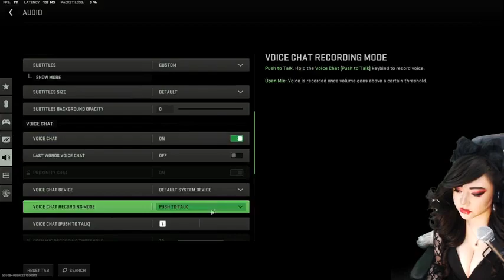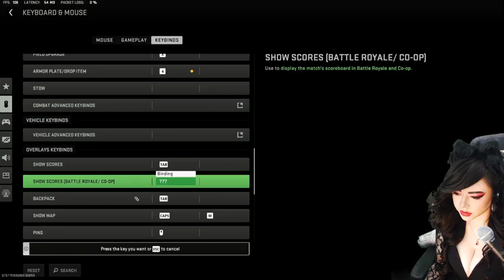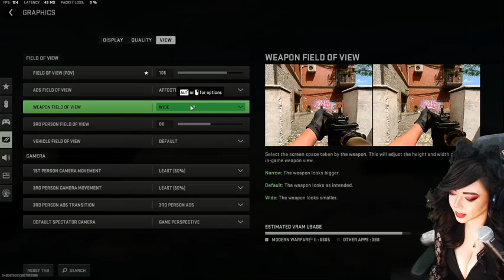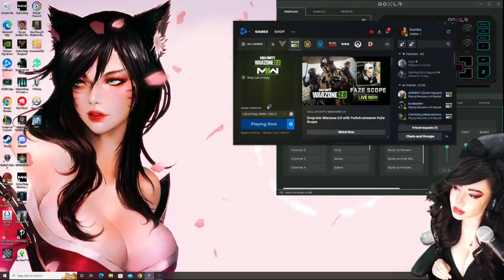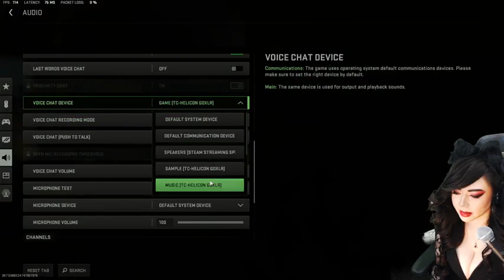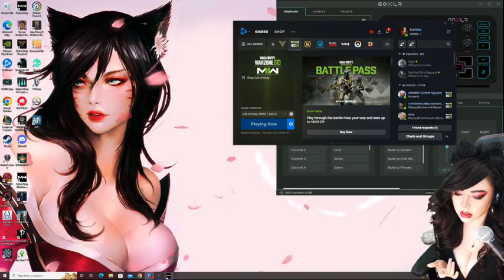khăng khăng thề thốt là trước khi nghỉ